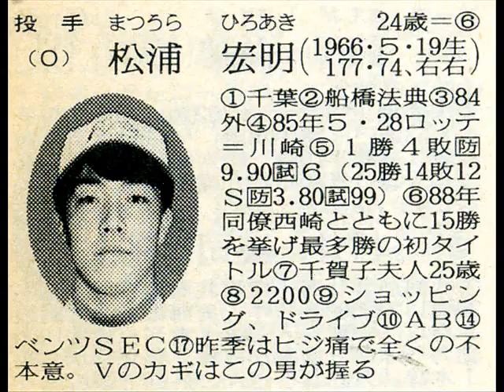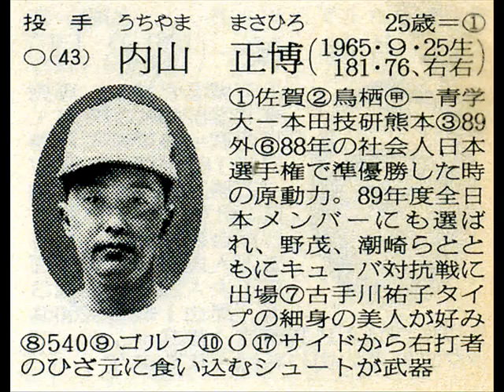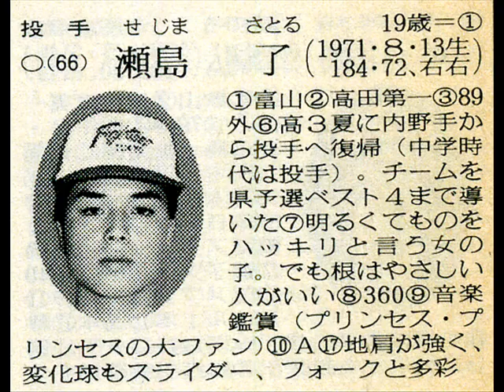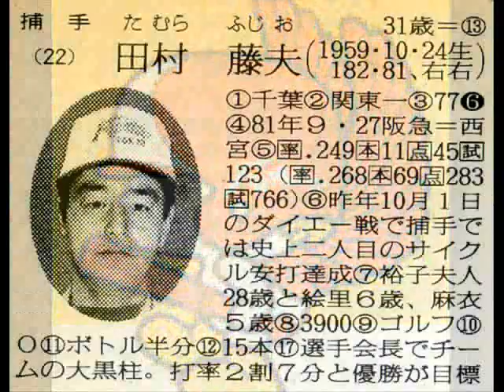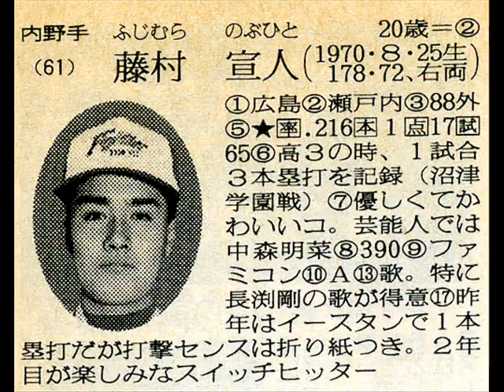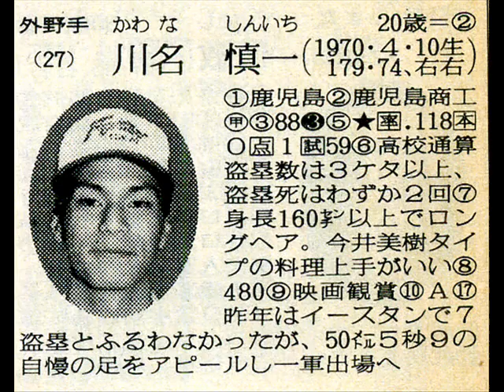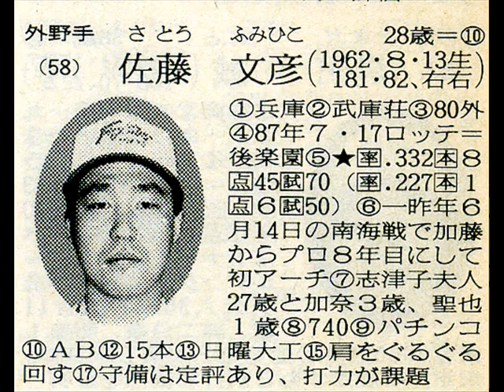1990年(平成2年) 日本ハム ファイターズ選手名鑑◎ 66勝63敗1分 勝率.512(4位)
近藤貞雄
西崎幸広
柴田保光
津野浩
松浦宏明
津野浩
田村藤夫
大島康徳
白井一幸
中島輝士
田中幸雄
ブリューワ
鈴木慶裕
島田誠
ウインタース
広瀬哲朗
古屋英夫
北海道日本ハム